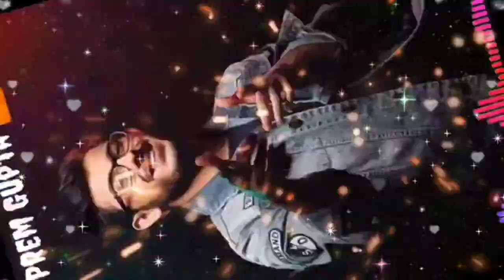Carryminati Ek Kahani hai jo Sabko sunani Hai What'sapp Status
So Support me Friends 🙏🙏🙏